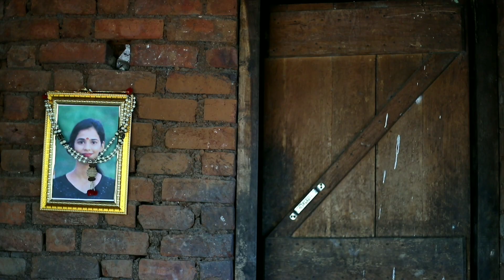Ek hoti bahuli / एक होती बाहूली / एक ह्रदयस्पर्शी लघुचित्रपट/Treser/Ek hoti bahuli/joker